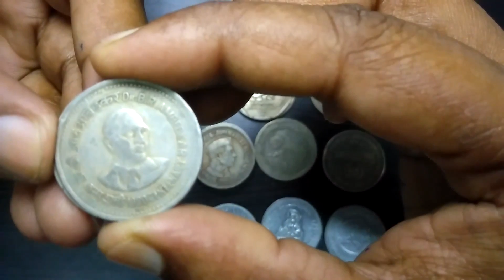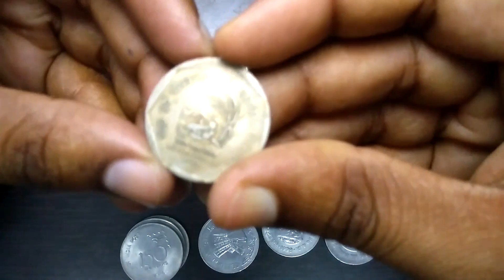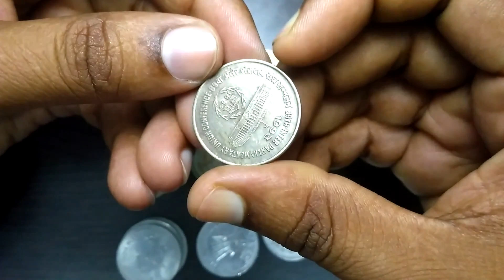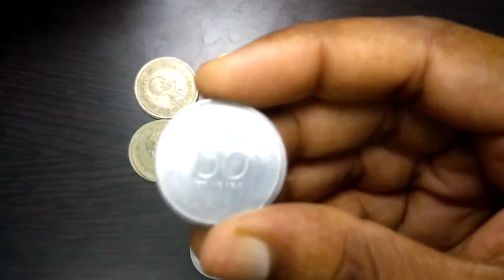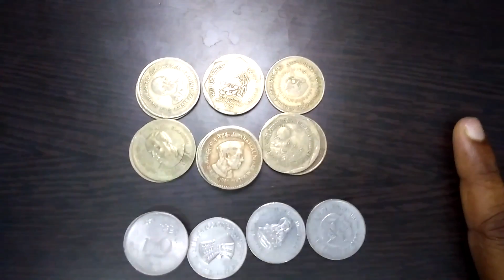Rarest of the rare coin ये सिक्का आपके पास हुआ तो हो जायेगे मालामाल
इस एंटीक सिक्के की कीमत जानकर हैरान हो जायेगे,most valuable coin,Rare coin,Vintage coin,Unique coin,Antique coin,1954 vintage coin,how to sell old coin,how to sell rare coin,half rupee coin makes you lakhpati,value of rare coin,price of error coin,where i sell old coin,how many websites to deal old coins,rare coin sell,tech india,vidyabhushan sah,business of rare coin,kolkata mint coin,british time coin,victoria coin value,1919 coin,1818 coin,silver